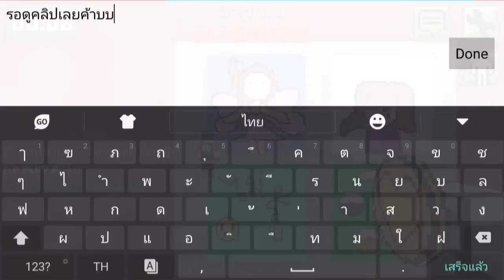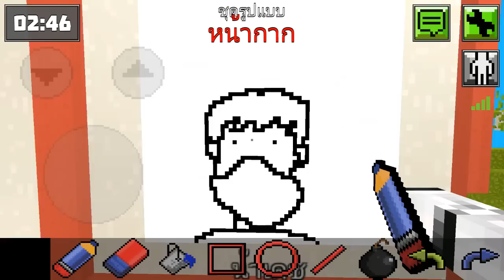Pixel Painter - เจอคนหัวใจ 8000 วาดหน้ากากจิงโจ้โคตรสวย! [ เกมมือถือ ]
Champion Of War
ดาวโหลดได้ทั้ง IOS เเละ Android